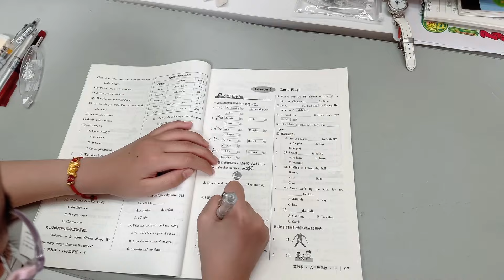六年级小学生周末日常，谁说小升初的孩子没有时间玩？